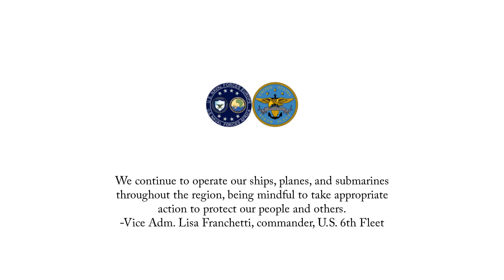USS Donald Cook and USS Porter depart Rota, Spain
The two forward deployed Arleigh Burke-class guided-missile destroyers got underway for regularly scheduled patrols from Rota, Spain in support of regional maritime security, March 22-23.